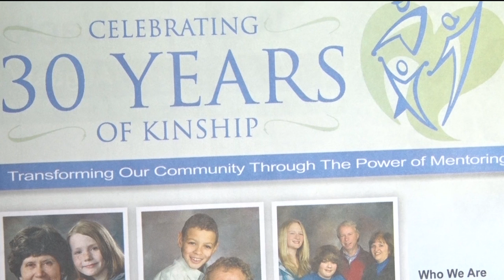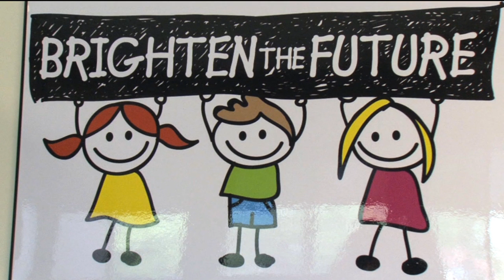Gary Walters Is Putting His Body To The Test With His Kinship Partners 30 Day Challenge